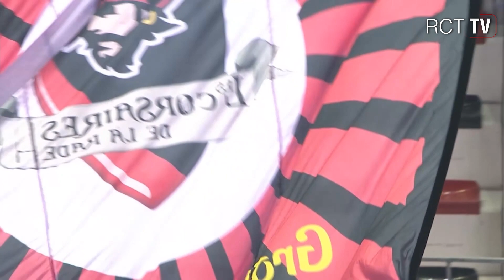Résumé Toulon/Castres TOP14 J17